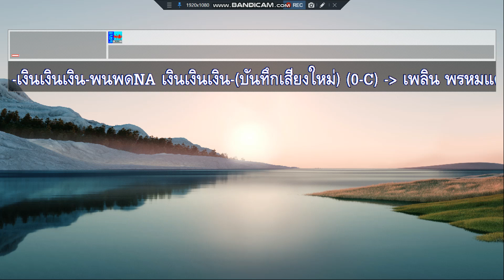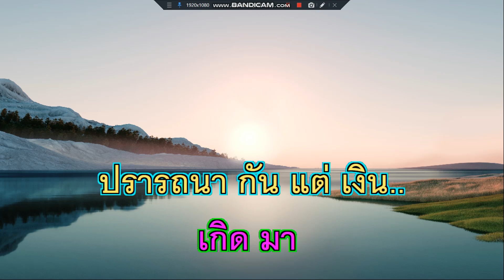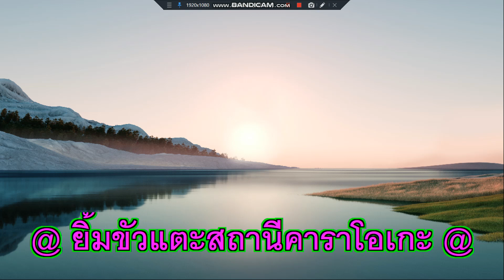เงินเงินเงิน เพลิน พรหมแดน บันทึกเสียงใหม่